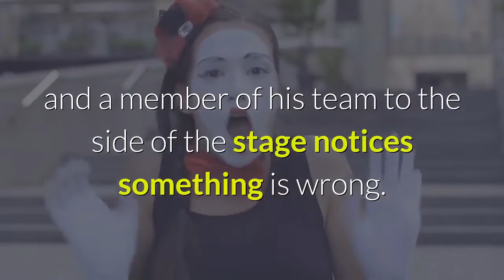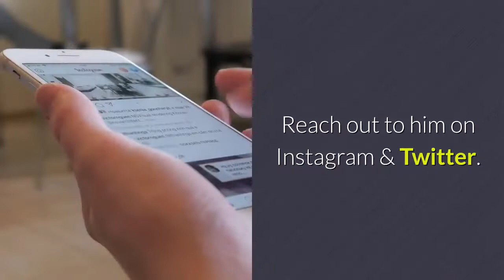Watch D.L. Hughley Pass Out On Stage In Scary Moment During Nashville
Getty ImageIn a scary moment captured by a fan, comedian D. L. Hughley passed out last night during a performance in Nashville, Tennessee. The popular talk show host was reportedly in Nashville, taking part in a Juneteenth celebration at a comedy club Zanies. In the short clip, Hughley is sitting on a stool on stage. He beings to mumble and slur his words, causing the audience to become slightly confused. An audience member can be heard saying, “What?” as they question what Hughley was talking about. The comedian suddenly stops speaking for a brief moment, and a member of his team to the side of the stage notices something is wrong. He catches Hughley as he faints, placing him on the ground. Hughley’s head hits the ground pretty hard, even from such a short distance, and personal rushes the stage. No word yet on exactly what happened but Hughley is said to be ok, according to DJ Vlad of VladTV. Hughley was in the news a day earlier, saying that it was “far overdue” for the Washington Redskins to change their name and suggesting Black players on the team refused to play so that the name change might actually happen.***Chris Illuminati is a 5-time published author and recovering a**hole who writes about running, parenting, and professional wrestling. Reach out to him on Instagram & Twitter.